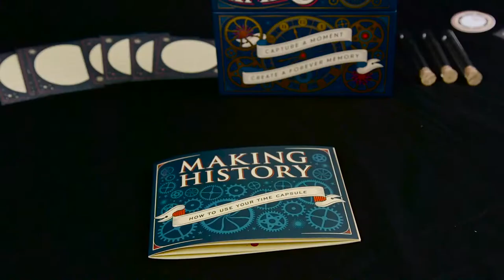A Moment in Time Capsule - Preserve your Precious Memories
Prepare to make new memories with this modern take on the classic time capsule. This fully-stocked kit comes in an elegantly designed gift box, and includes eight glass tubes, sixteen cards for recording your memories, a sealing sticker to preserve your capsule's posterity, and a 16-page booklet full of instructions and theme suggestions. Once you've stored your memories and aspirations, simply slide the box into any cabinet or bookshelf, to be opened at a later date. Your future self will thank you!